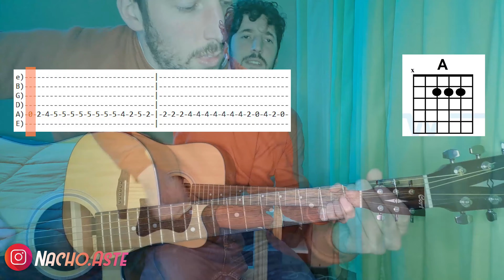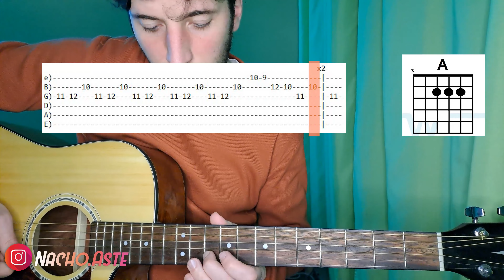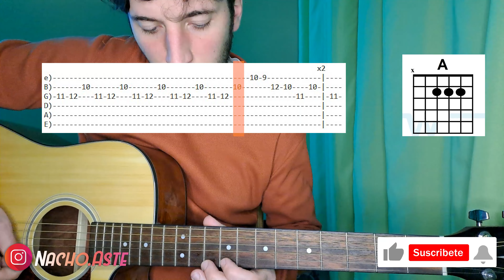Pasos al costado | Turf | Cover guitarra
Cómo tocar el tema Pasos al costado de Turf, hecho con guitarra acústica. El cover cuenta con los dibujos de los acordes y las tablaturas de la introducción y el solo. Ideal para principiantes que están aprendiendo el tema.

Micrófono: AT2020 USB.
Programa de edición de audio: Audacity.
Guitarra: Electroacústica Cort.